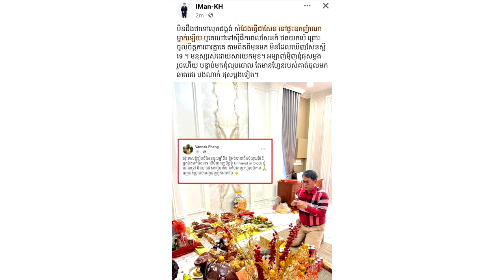នោះ! គេ​ថា ​ខ្លួន​សម្ដែង​ធ្វើ​ជា​សែន ​នៅ​ផ្ទះ​ឧកញ៉ា ​ស្រាប់តែ​លោក ផែង វណ្ណៈ បង្ហាញ​វិឡារស្កឹមស្កៃ ថា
សូមអធ្យាស្រ័យ

ចំពោះការមិនបានតប ខំមិនបានគ្រប់គ្នា

Ms Socheata